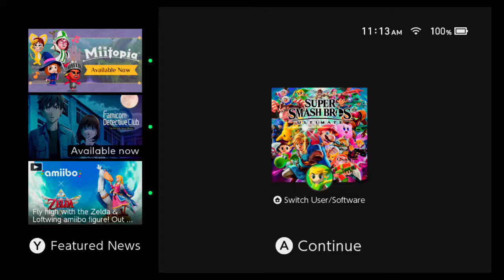A bigger challenge then I thought... SUPER MARIO 64 PART4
OKAYOKAY OKAY I like this one a lot, anyway make sure to comment and like the video so I can for once feel like people watch this series!